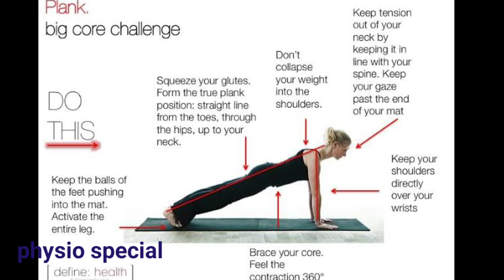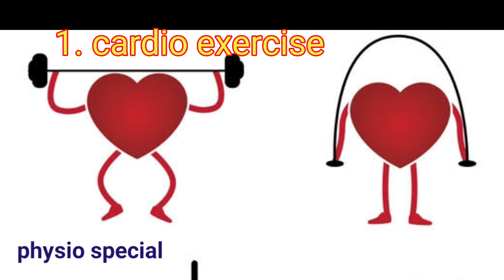घर पर ही mountain climbers exercise से अपना वजन कम कर सकते हैं| thigh का fat भी हो जाएगा कम#exercise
बेली फैट घटाने में फायदेमंद है माउंटेन क्लाइम्बर एक्सरसाइज, जानें इसके फायदे और करने का तरीका ||

माउंटेन क्लाइम्बर एक्सरसाइज (Mountain Climbers Exercise) करने से क्या-क्या फायदे मिलते हैं? पेट की चर्बी बहुत जिद्दी मानी जाती है, इसे घटाने के लिए आपको कई तरकीबे अपनानी पड़ती हैं। इसके लिए आपको हेल्दी डाइट के साथ ही एक्सरसाइज करना भी बहुत जरूरी होता है। बेली फैट को कम करने के लिए माउंटेन क्लाइम्बर एक्सरसाइज (Mountain Climbers Exercise for belly fat) काफी फायदेमंद होता है। इस एक्सरसाइज के नियमित अभ्यास से आप अपने वजन को कम करने के साथ ही कई अन्य फायदे भी उठा सकते हैं।

माउंटेन क्लाइम्बर एक फुल बॉडी वर्कआउट (full body workout) है। इसे रोजाना करने से आप अपना आसानी से वजन कम कर सकते हैं। माउंटेन क्लाइम्बर एक्सरसाइज बॉडी को टोन करने और एब्स बनाने में बेहद फायदेमंद होता है। लेकिन इस एक्सरसाइज को करने का तरीका सही होना चाहिए।

माउंटेन क्लाइम्बर एक्सरसाइज से बेली फैट को काफी हद तक कम किया जा सकता है। यह फैट को कम करने के लिए काफी बेहतरीन एक्सरसाइज है। माउंटेन क्लाइम्बर एक्सरसाइज बेली फैट करता है, साथ ही पैरों की भी कसरत होती है। इसलिए इस फुल बॉडी वर्कआउट कहा जाता है।

माउंटेन क्लाइम्बर एक्सरसाइज करने के फायदे (Mountain Climbers Exercise benefits)

माउंटेन क्लाइम्बर वर्कआउट या एक्सरसाइज एक कार्डियो एक्सरसाइज है।

माउंटेन क्लाइम्बर एक्सरसाइज दिल को स्वस्थ रखने के लिए काफी फायदेमंद है। यह एक्सरसाइज हार्ट हेल्थ के लिए काफी अच्छी है।

यह एक्सरसाइज आपको शरीर से वसा या फैट कम करता है। इससे वजन कम करने में मदद मिलती है।

माउंटेन एक्सरसाइज या पर्वतारोही व्यायाम आपकी सहनशक्ति को बढ़ाने के लिए बहुत अच्छा माना जाता है।

यह एक्सरसाइज पुरुषों के लिए काफी फायदेमंद है। इसके नियमित अभ्यास से पुरुषों की छाती की मांसपेशियों का विकास सही तरीके से होता है।

माउंटेन क्लाइम्बर एक्सरसाइज के कोर को मजबूत बनाने में बेहद फायदेमंद है।

यह एक्सरसाइज सहनशक्ति को बढ़ावा देता है।

पर्वतारोही व्यायाम आपके ऊपरी शरीर जैसे कंधे, हाथ और छाती को स्थिर करने में मदद करता है। पर्वतारोही व्यायाम आपके शरीर के रक्त प्रवाह में सुधार करता है और शरीर को लचीला बनाता है।